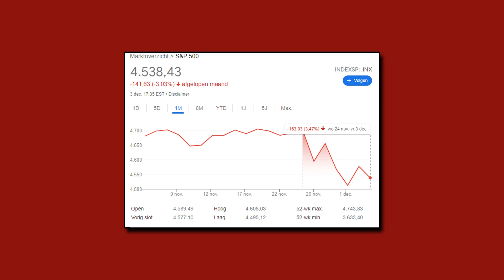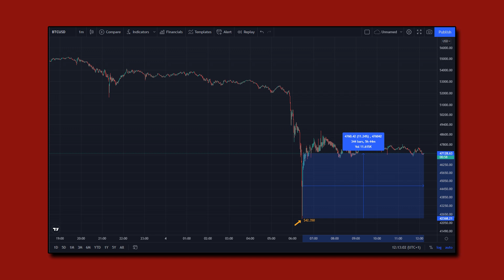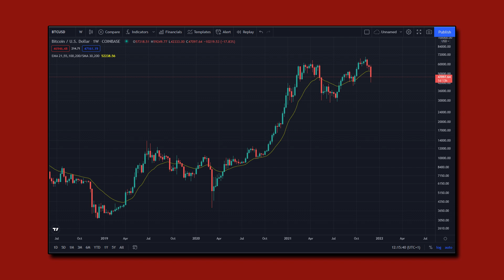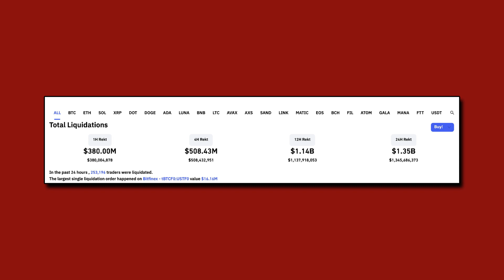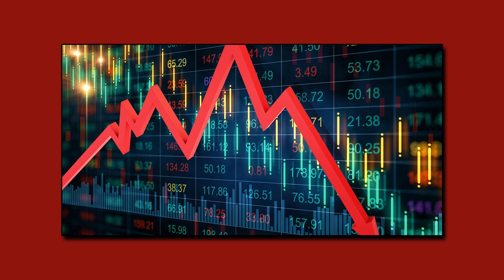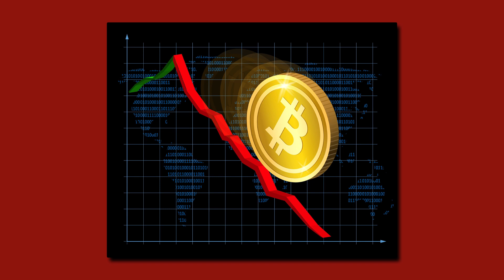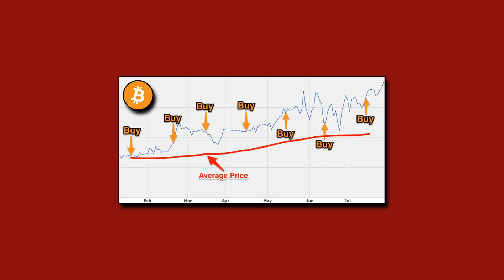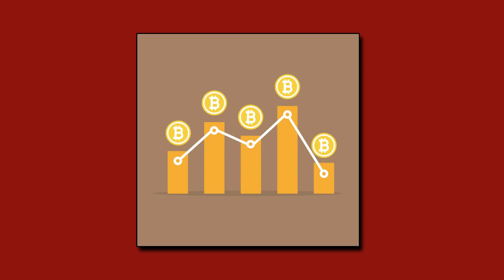FLASH CRASH VAN 31% BESPREKEN (BITCOIN) || CRYPTO DEZE WEEK #43